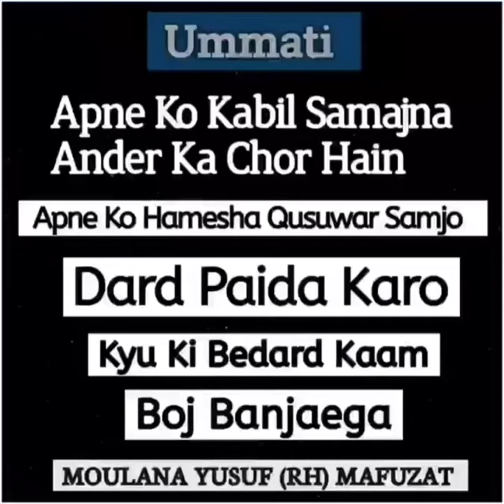Moulana YUSUF RH Malfuzat